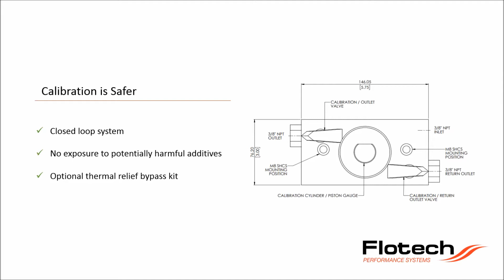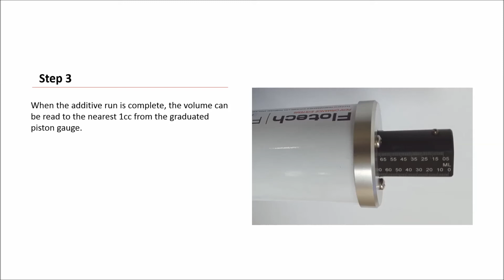FLOCAL by Flotech Performance Systems - Safe, Accurate & Repeatable Additive Injector Calibration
At Flotech Performance Systems we have drawn upon 30 years’ experience in additive injection systems to develop the world’s first closed loop additive calibration device - the FLOCAL.

FLOCAL provides accurate & repeatable calibration without exposing engineers to potentially harmful additives or vapours.

FLOCAL combines inlet diverter valve, calibration cylinder, graduated piston gauge, outlet diverter valve and sample return pump in one compact device.

FLOCAL captures additive in a built-in calibration cylinder from which volume can be read using its graduated piston gauge. Once volume is recorded, the FLOCAL’s integral pump exhausts the contents of the calibration cylinder via a dedicated outlet which can be piped to slops or back to tank.

The unique design of the FLOCAL makes it the first true closed loop additive calibration device. Using FLOCAL during calibration makes the process safer, quicker and more efficient.

- Integrated calibration cylinder with graduated piston gauge in 1cc increments provides more accurate results than using a simple calibration jar.

- Closed loop design means operators are no longer exposed to potentially dangerous additives.

- Integrated sample return pump prevents additive used during calibration from being wasted – it can simply be returned to tank.

- Optional 100cc and 350cc Calibration Cylinders ensure performance across a diverse range of treat rates.

- Optional Thermal Relief Bypass allow for thermal expansion when the unit is idle, negating the need to purge the system after use.